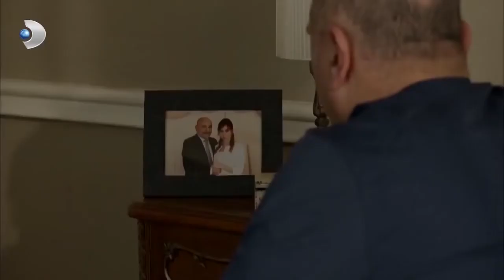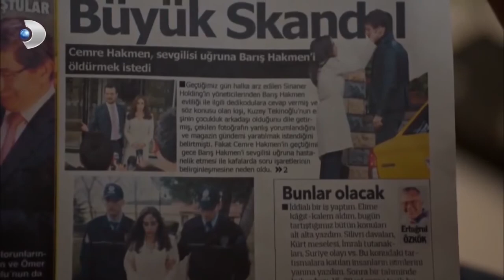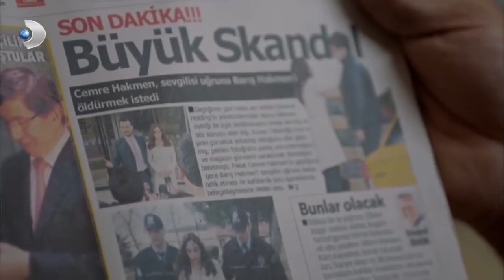سيماي يهرب من المنزل! | شمال وجنوب | الحلقة